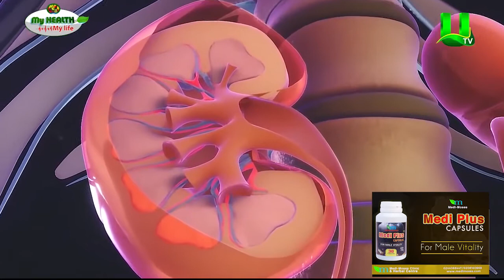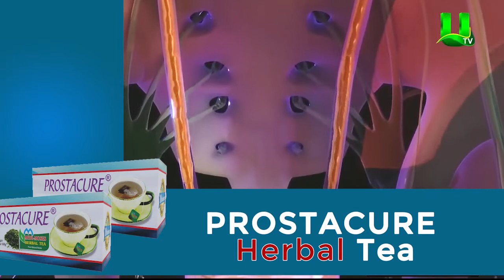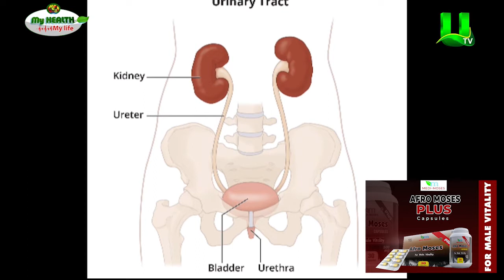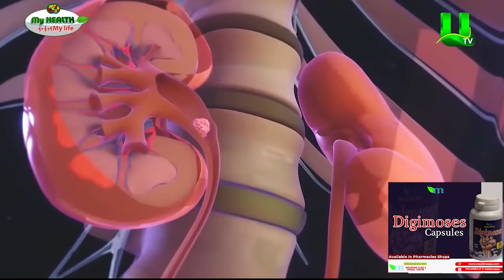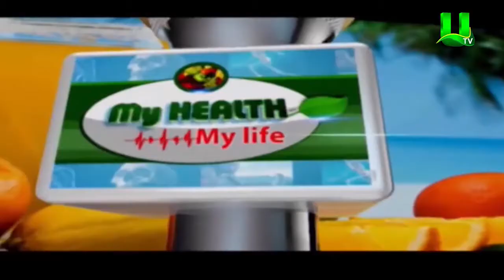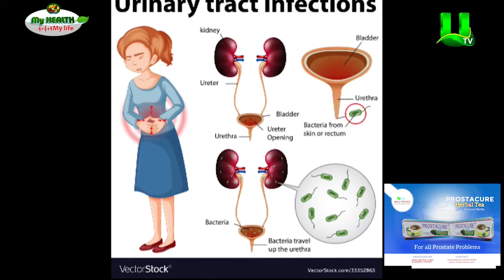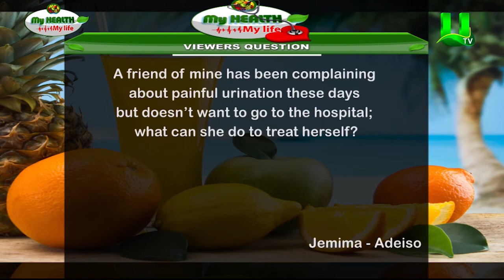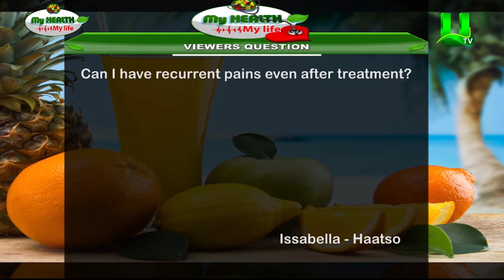My Health My Life Causes And Implications Of Painful Urination 1